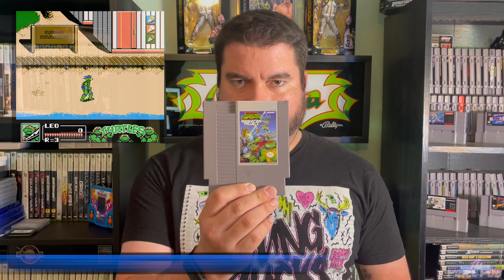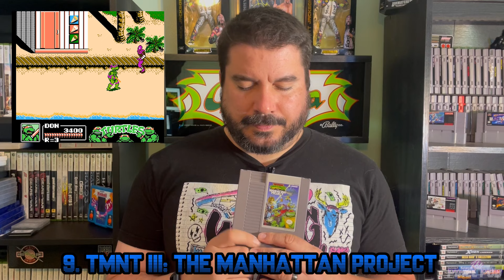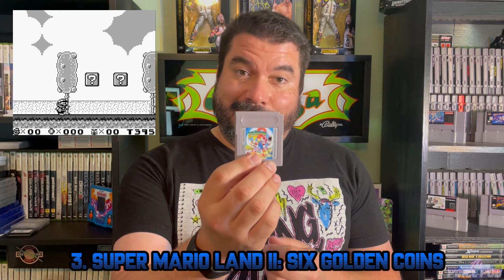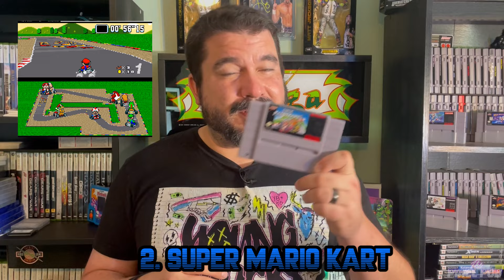Pixel Pub Top 10 - Andy's Top 10 Games of 1992!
Andy runs down his top 10 games of 1992! What a great year! We got games from the SNES, Genesis, NES and Game Boy!